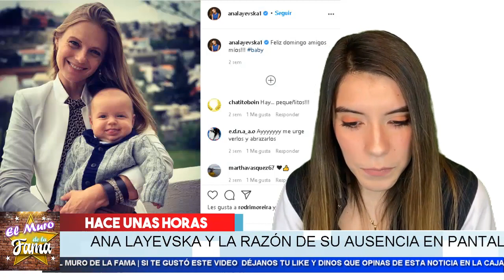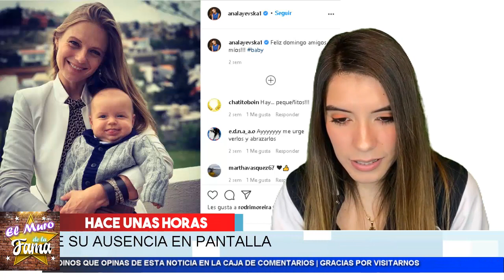😵 𝗔𝗖𝗢𝗡𝗧𝗘𝗖𝗜𝗠𝗜𝗘𝗡𝗧𝗢 𝗔𝗵𝗼𝗿𝗮 𝗘𝗻𝘁𝗲𝗿𝗮𝘁𝗲! Los Motivos que ALejaron a 𝗔𝗻𝗮 𝗟𝗮𝘆𝗲𝘃𝘀𝗸𝗮 de Las Pantallas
chismes
escandalo de los famosos 2020
farandula 2020
chisme de farandula
karol tamiko
programa hoy
suelta la sopa
pelemica
Ventaneando
La verdad del despido de Rashel Diaz de Un Nuevo Dia de Telemundo

Maria Celeste Arraras la verdad de su despido de Al Rojo Vivo de Telemundo

¡Belinda y Christian Nodal ya son novios! | Programa del 05 de agosto de 2020 | Ventaneando